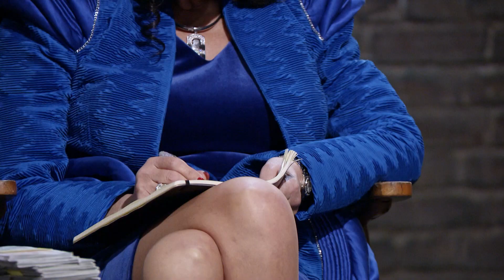Enterprising Mums Bag Five Offers | Dragons’ Den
Two Mums come to the Dragons with a convincing business revolving around kids’ bags. It’s safe to say it went down well.